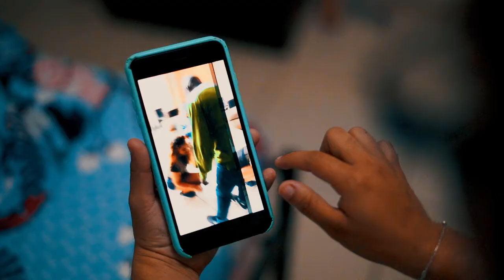TENEMOS ESO -JAMES MARSHALL IN ACTION